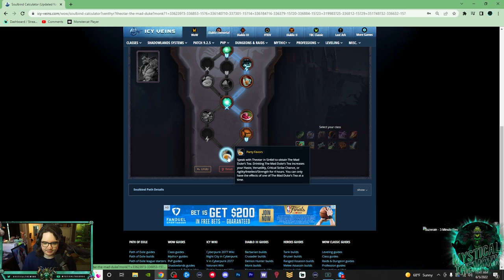Monk Monday #105 | Critiquing YOUR 2v2 Games: Parvussanat!!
Time Stamps:
00:00 Intro
01:55 Game 1 vs Rogue/Mage
07:48 Game 2 vs Rogue/Warrior
09:53 Venthyr Soulbind
10:57 Game 2
12:21 WW/Destro
20:42 Critiques
22:24 Outro